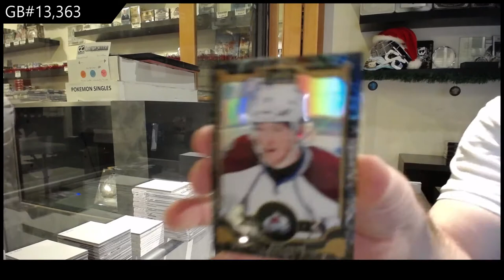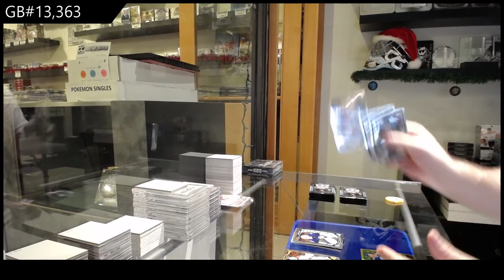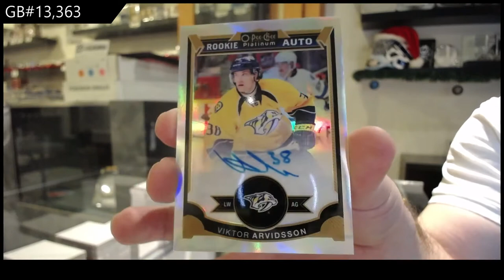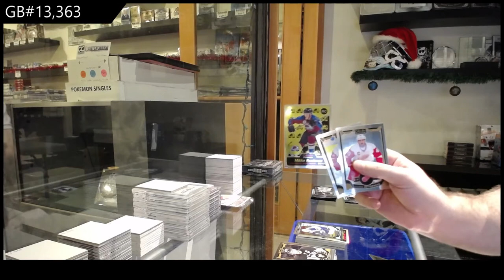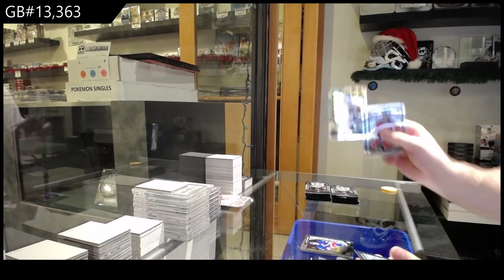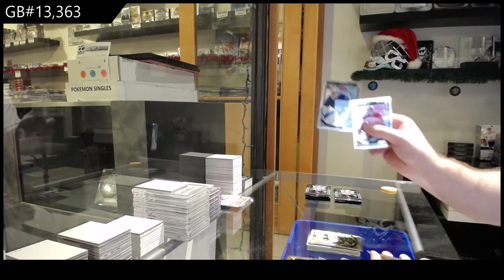15-16 Upper Deck OPC Platinum Hockey 2 Box Break - C&C GB #13,363